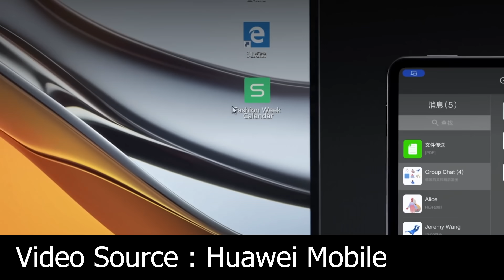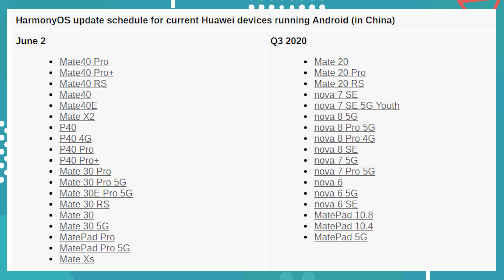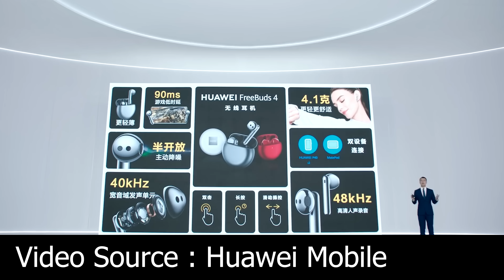نظام هارموني ليس للجميع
هواوي تطلق نظامها الجديد
ولكن بدون الإعلان عن أي هاتف يحمل النظام
وعقوبات أمريكية جديدة على هواوي
والمزيد من الاخبا ر